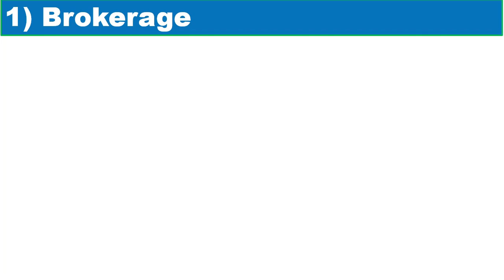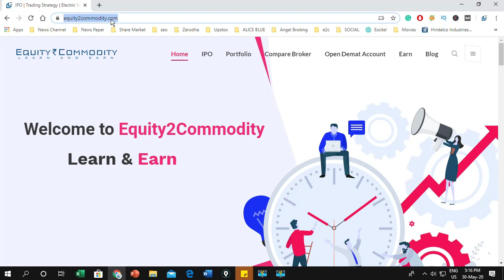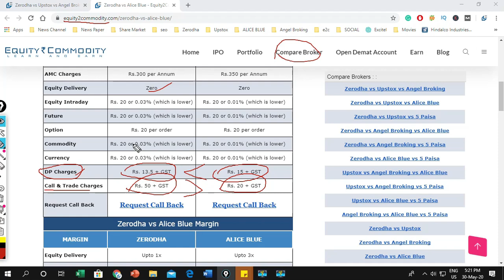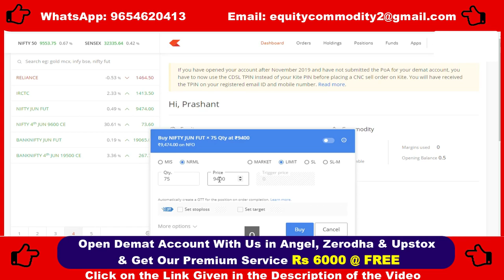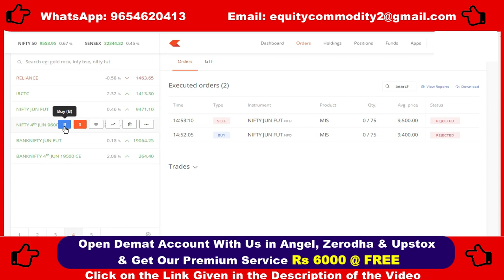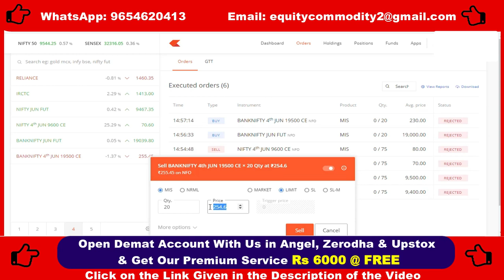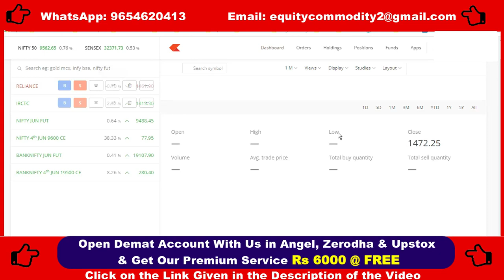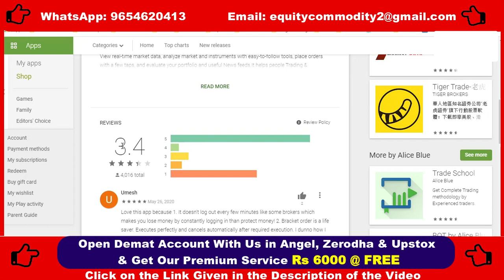ZERODHA Vs ALICE BLUE |DETAIL ANALYSIS| कहाँ खोलें DEMAT ACCOUNT| ZERODHA Vs ALICE BLUE WHO IS BEST?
In this video, we did a comparison between ZERODHA & ALICE BLUE. If you watch the video till the end you will get to know which one is better.
We did this analysis on the basis of these Categories.
1) Brokerage
2) Account opening fees & AMC
3) Intraday Margin
4) Trading Platform
5) Mobile app
6)  Mutual Fund / SIP
7) ADVISORY & TRADING TIPS